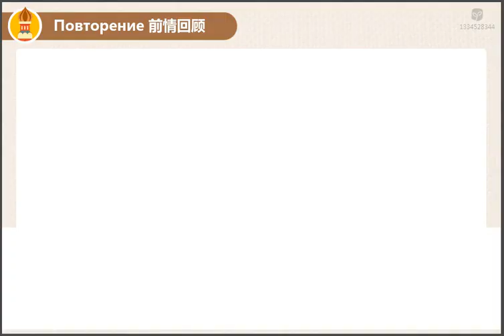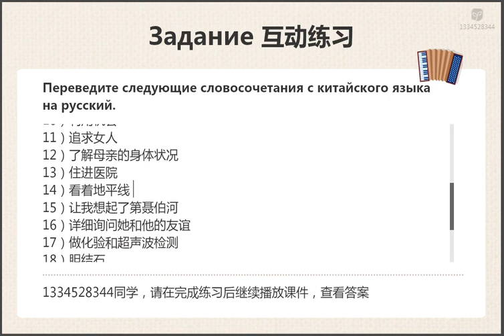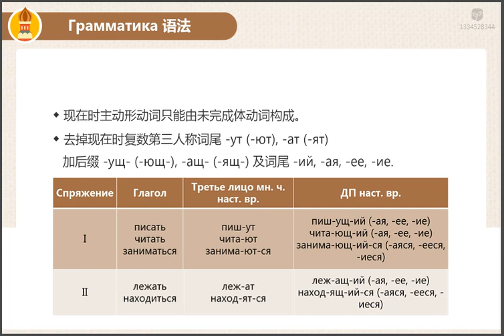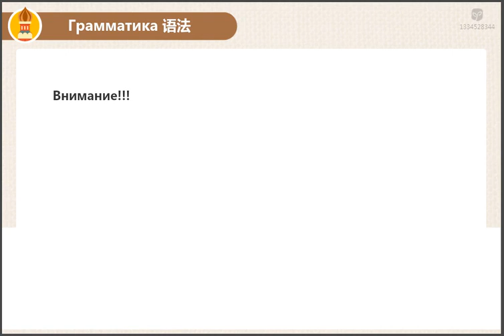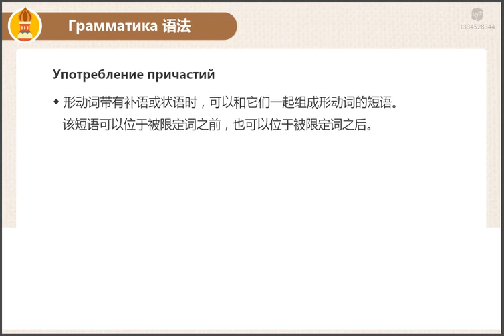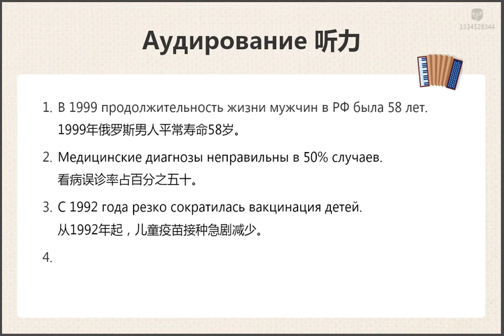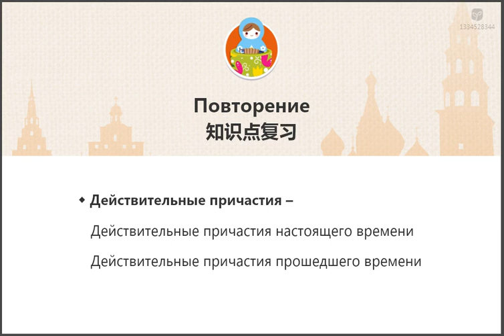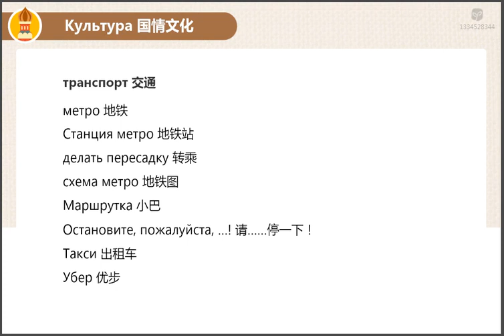182 Урок 1 8